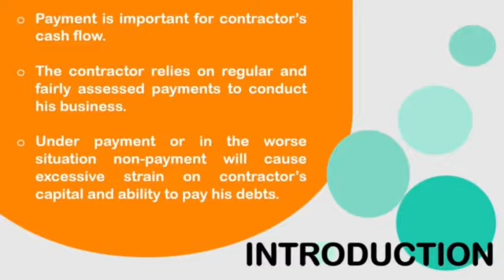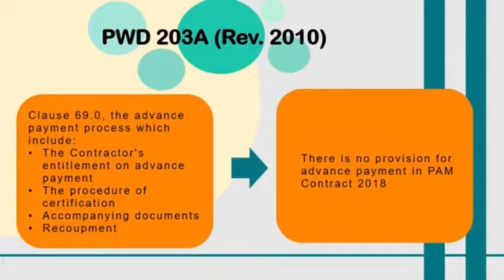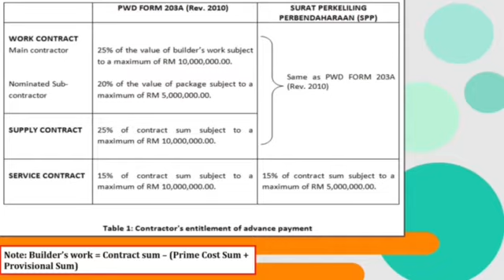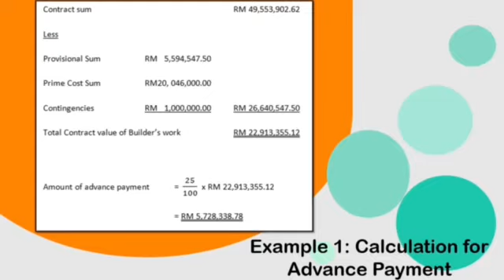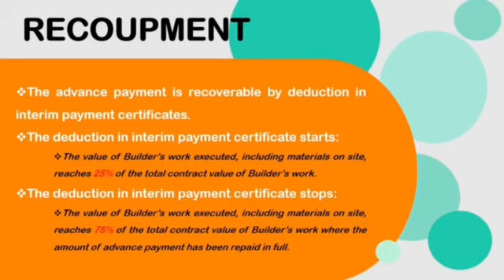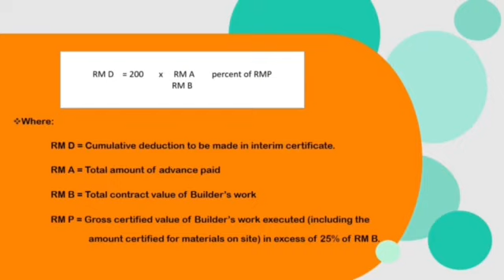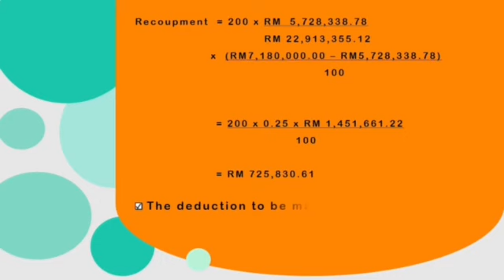MOOC Recoupment of Advance Payment